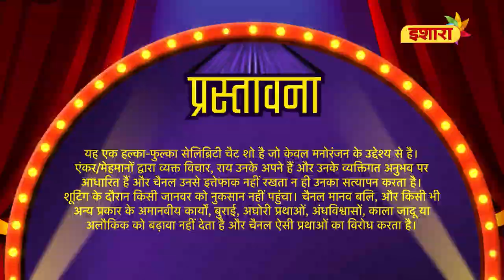Sukriti and Prakriti Kakar | Bhabhi Ke Pyaare Pritam Hamare Full Episode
Kakar Sisters 'Sukriti and Prakriti Kakar' ki singing jodi ka swaagat hai Bhabhi Ke Pyaare Pritam Hamare mein. Watch full episodes of 'Bhabhi Ke Pyaare Pritam Hamare' only on Ishara TV.